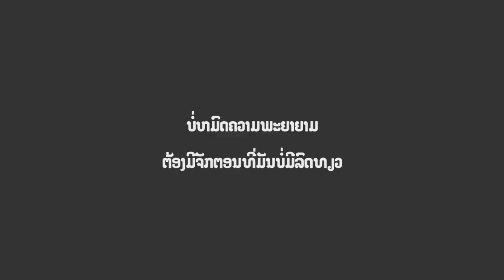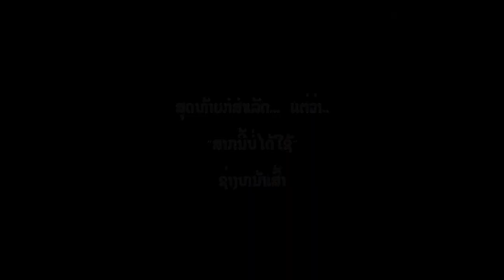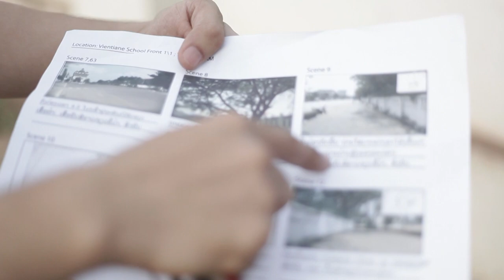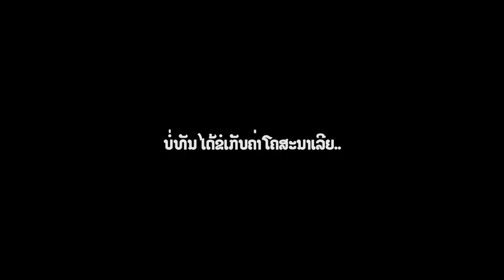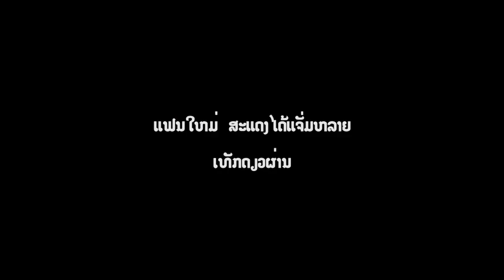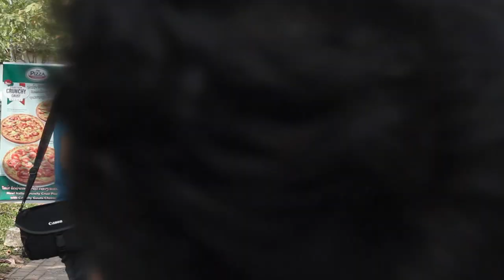Boxer - ທາງຫົວໃຈ (Behind the scenes Part 1/2)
ທີມງານຂອງ BOXER ບອກໄດ້ຄຳດຽວວ່າ ເຕັມທີ່ ^^